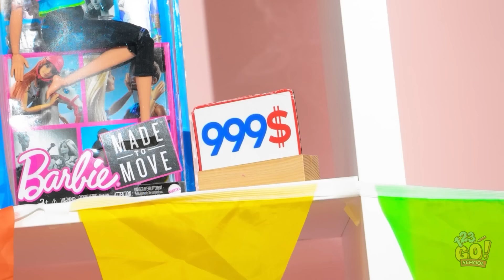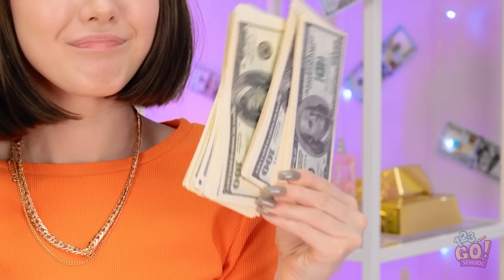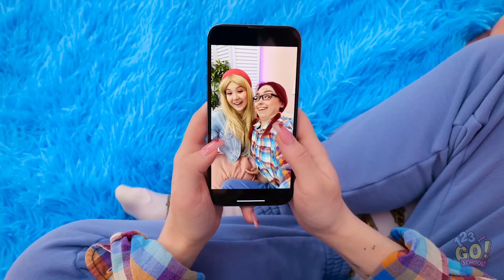DIY DOLL MAKEOVER | Turn Old Dolls into Fashion Icons! Transformation Hacks by 123GO! SCHOOL